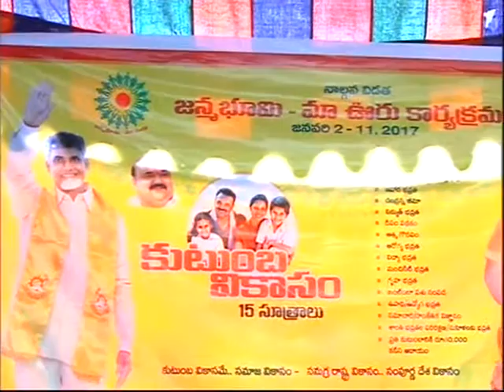JB-MV AT RAVIKAMPADU,W.G. DIST,PARTICIPATE MINISTER P.SUJATHA.DT.02.01.2017.